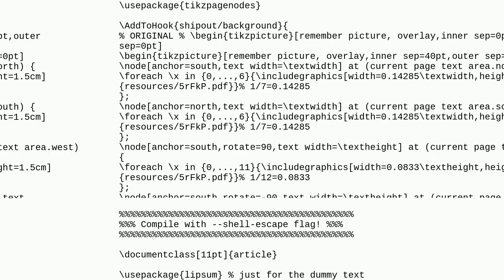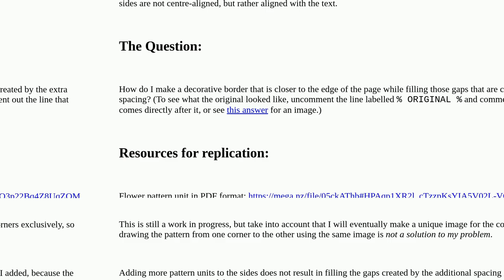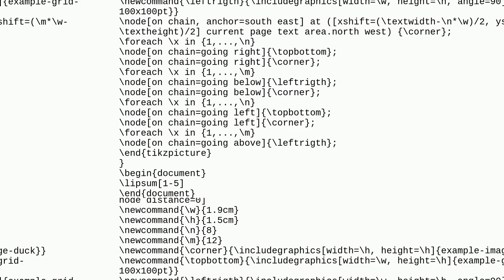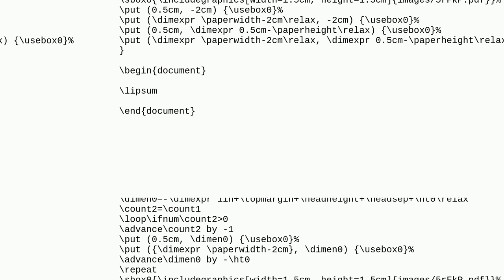How to get decorative border to be closer to edge of paper?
A special thanks goes out to the community

  border tikz-pgf tikzpagenodes nodes